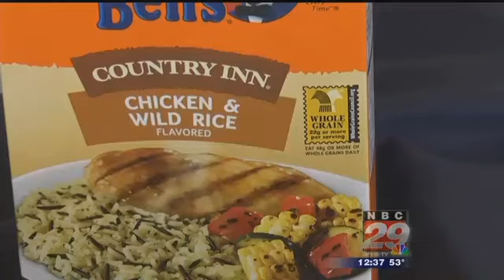The Paleo Diet - Straight Talk MD with Brandy Patterson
On this episode of Straight Talk MD, Brandy Patterson discusses the paleo diet.